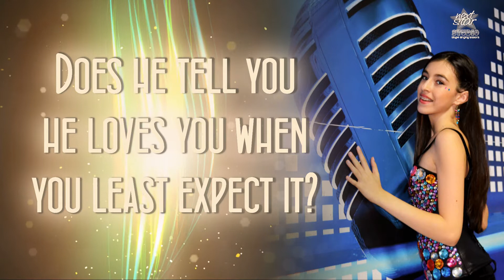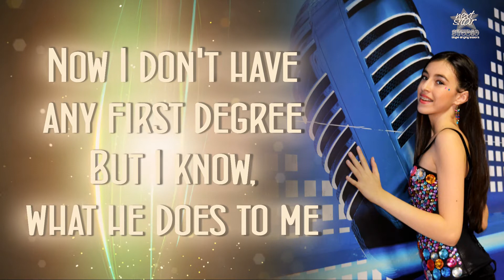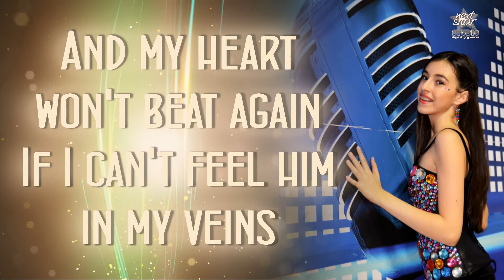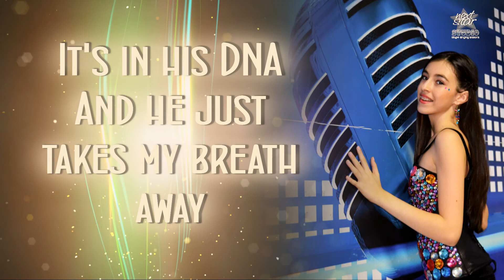Miruna Pinzaru - DNA Lyrics Video (Little Mix Cover)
Miruna Pinzaru - one of our exceptional students